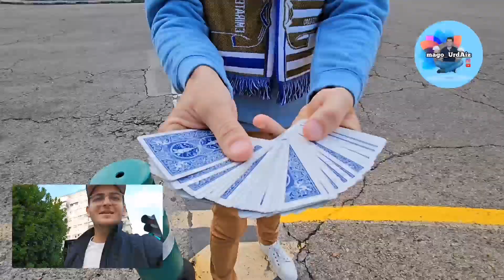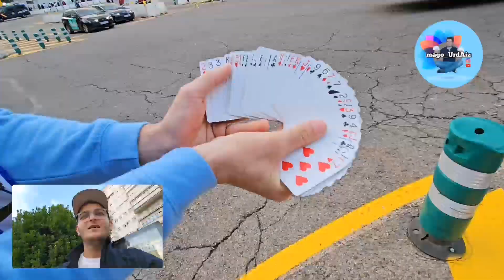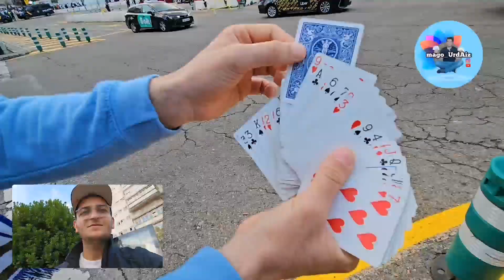✨🤍magic en el Santiago Bernabéu ▪️@NAVEDELMADRIDISMO @realmadrid ▪️ futbol #2023 ▪️Pablo